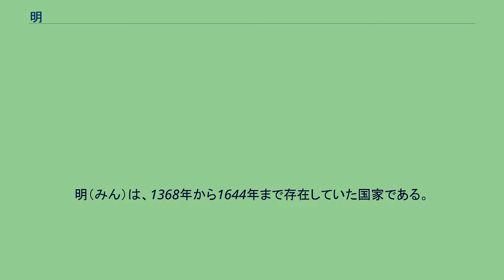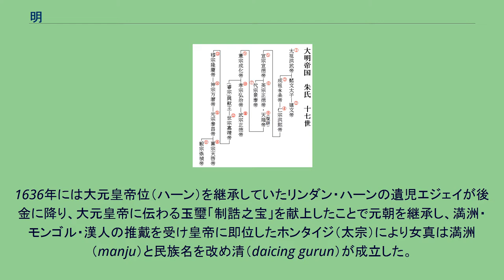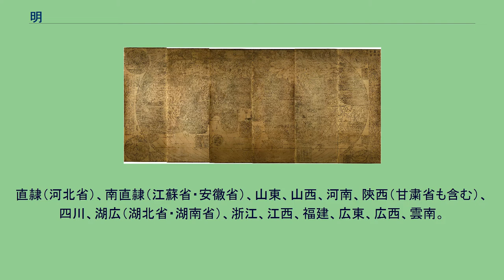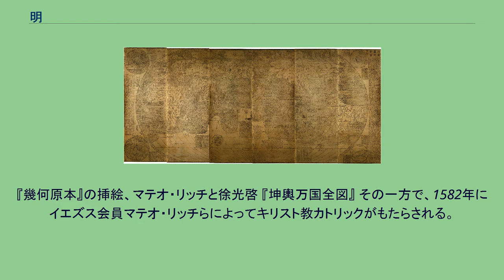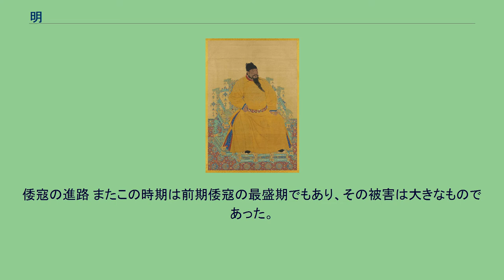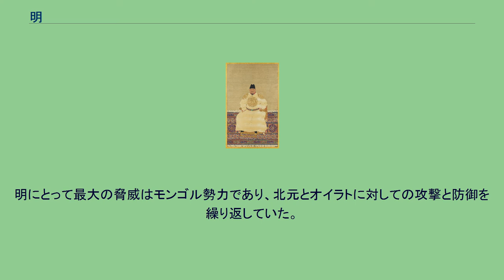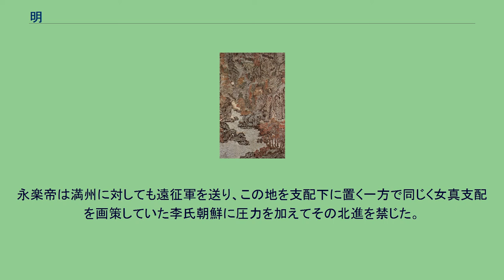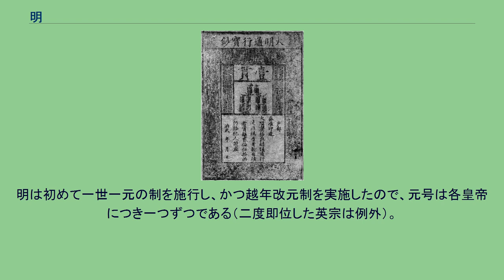明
明（みん）は、1368年から1644年まで存在していた国家である。
中国大陸の歴代王朝の一つである。
明朝あるいは大明とも号した。
朱元璋が元を北へ逐って建国し、李自成軍による滅亡の後には、清が李自成政権(順)と明の再建を目指す南明政権を制圧して中国大陸を支配した。
朱元璋 永楽帝 張居正 モンゴル帝国（Yeke Mongγol Ulus）から分裂した後、カアン位を継承しモンゴル平原と中国大陸を支配した元朝（Dai-ön Yeke Mongγol Ulus）は、14世紀に入ると複数の皇后が生んだ男子に漢人が文官として後ろ盾となり、帝位の相続争いが起こり統治能力が低下した。
さらに疫災が相次いだため、白蓮教徒が1351年に紅巾の乱を起こすと反乱は瞬く間に広がった。
紅巾軍の一方の将領であった貧農出身の朱元璋（太祖洪武帝）は南京を根拠に長江流域の統一に成功し、1368年に明を建国した。
洪武帝は建国するとただちに北伐を始め、元の皇帝恵宗（トゴン・テムル・ハーン）は大都を放棄して北に逃れ、万里の長城以南の中国は明に統一される。
江南から誕生した王朝が中国を統一した。
洪武帝は中華統一を達成すると外征を抑え、農村の検地や人口の調査を進めて里甲制・衛所制を布き、内政の安定に力を注いだ。
一方で洪武帝は建国の功臣を粛清し、宰相にあたる中書令を廃止して六部を皇帝に直属させる皇帝独裁体制を築いた（詳細は胡藍の獄を参照）。
1398年に洪武帝が崩じて皇太孫の建文帝が即位すると、建文帝の叔父に当たる各地の親王は帝室の安定のために排除されるようになった。
北平を中心に北方の防備を担っていた洪武帝の四男である燕王朱棣は追い詰められ、遂に反乱を起こした。
1402年、燕王朱棣は首都南京を占領して建文帝から帝位を簒奪し自ら皇帝に即位した（靖難の変）。
これが永楽帝である。
永楽帝の即位により、政治の中心は再び北平改め北京へと移った（ただしその後も南京に南京六部を置き、副都的な扱いをしていた）。
永楽帝は、北京に遷都し洪武帝の慎重策を改めて盛んに勢力を広げた。
北に退いた元朝の残党（北元、明ではこれを韃靼と呼んだ）は1388年にトゴン・テムル・ハーンの王統が断絶していたが、永楽帝は遠征により制圧した。
満洲では服属させた女真族に名目的な役職を与え羈縻衛とし、1411年（永楽9年）黒龍江流域に奴児干都司を設置し管轄した。
南方では大越（ダイベト・ベトナム北部）を陳朝・胡朝の内乱に乗じて征服した（第四次北属期）。
さらに海外の東南アジア、インド洋にまで威信を広げるべく鄭和に率いられた大艦隊を派遣し、一部はメッカ、アフリカ東海岸まで達する大遠征の結果、多数の国々に明との朝貢関係を結ばせた。
永楽帝の死後、モンゴルへの遠征、東南アジアへの艦隊派遣は中止され、女真族を管轄した奴児干都司も1435年（宣徳10年）に廃止、大越（ダイベト）では征服からわずか20年で黎朝が独立した。
しかし永楽帝の子の洪熙帝・孫の宣徳帝の二代に明は国力が充実し、最盛期と評価される（仁宣の治）。
一方このころ、モンゴル高原では西モンゴルのオイラトが力をつけ、モンゴルを制圧したオイラト族長エセン・ハーンは明へ侵攻してきた。
1449年、英宗は側近の宦官王振の薦めでオイラトに親征を行ったが、自ら捕虜となる大敗を喫した（土木の変）。
捕虜になった英宗に代わり皇弟の朱祁鈺が即位した（景泰帝）。
エセン・ハーンは内紛で殺され危機を免れたが、後に帰還して奪門の変で復位した英宗以来、歴代の皇帝は紫禁城から出ることを好まず、また政治を顧みない皇帝も多く、国勢はしだいに低調となった。
また、同時期1448年、小作人鄧茂七が地主への冬牲や小作人負担による小作料運搬の免除を求めて反乱を起こし、鎮圧には成功したものの最終的に叛徒は数十万人に膨れ上がっている。
弘治帝の施策により明の国勢は一時的に持ち直すものの、正徳帝の世になると再び国政は乱れた。
これに反発するかのように、皇族（寧王の乱）や農民・匪賊の反乱も相次いで起こるようになる。
また、倭寇が中国人の密貿易商人と結びついて活動を始め、沿岸部を脅かすようになった（後期倭寇）。
さらにモンゴルではクビライの子孫とされるダヤン・ハーンが即位し、オイラトに対抗してモンゴルの再統一を成し遂げた。
オルドス地方に分封されたダヤン・ハーンの孫のアルタン・ハーンは16世紀中ごろに頻繁に中国に侵入し、1550年には北京を攻囲する（庚戌の変）など明を悩ませた。
この時代の倭寇とモンゴルを併称して「北虜南倭」と呼ぶ。
1572年、...